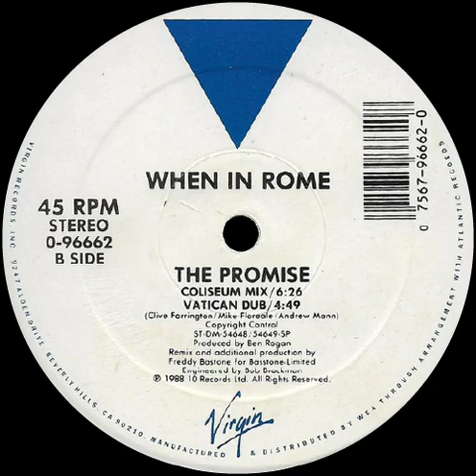🟡 When In Rome - The Promise (Coliseum Mix) 119 BPM *1988*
Label: Virgin – DMD 1170
Format: Vinyl, 12", Promo, 45 RPM, AR
Country: US
Released: 1988
Genre: Electronic
Style: House, Euro House

1 - Sincronizei os beats no BPM.
2 - Melhorei a qualidade do áudio e o volume de acordo com o LUFS do Youtube.
3 - Coloquei as TAGs e a capa de cada vinil.